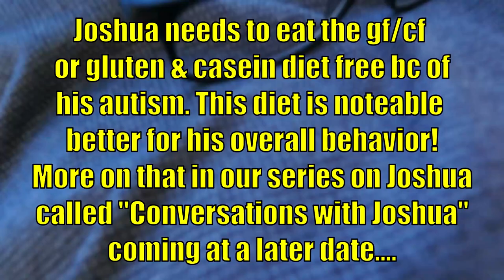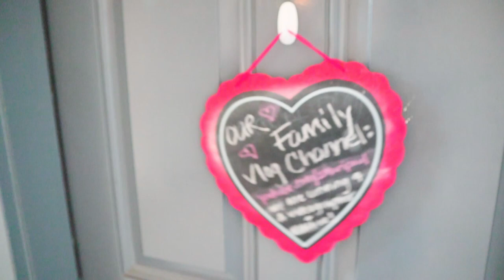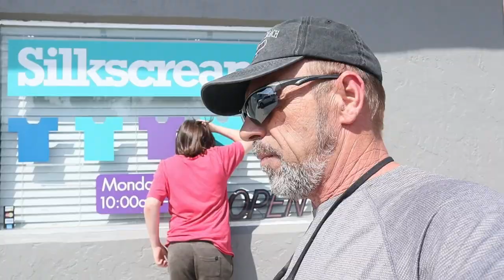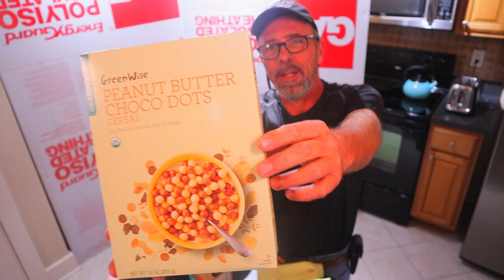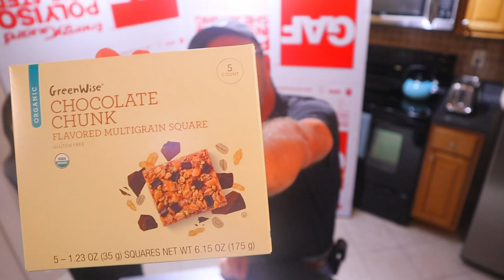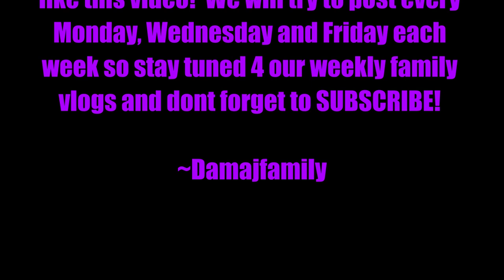Daddy and Autistic Son Grocery Shopping For Autism Spectrum Disorder, How'd They Do?🤷🏽‍♀️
Spend the day with Daddy + Joshua shopping for healthy foods that our 11 year old with autism will love!  SAHM who is also a working mom from home edting family vlogs while family goes to lunch at tropical smoothie plus grocery shopping!  Go with Daddy as he takes Joshua out for the day for some budget friendly + healthy food shopping for *Autism*

Songs: Camera Girl  by:  Frigga
Sunshine In My Head   by:  Paeta
Pandemonium  by: Mondays
You Are The Solution  by:  Loving Caliber
My Little One  by:  Rupert Sachs
Beethoven  by:  Traditional
Pots & Pancakes 1  by:  Gunnar Johnsen
Uh Oh  by:  Ballpoint